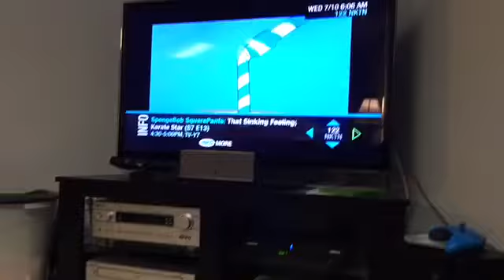THAT ONE AWFUL SPONGEBOB ANNIVERSARY SPECIAL FROM 2009 IS ON NOW